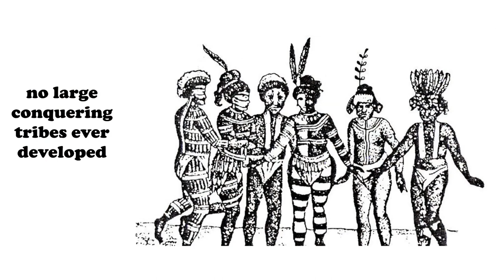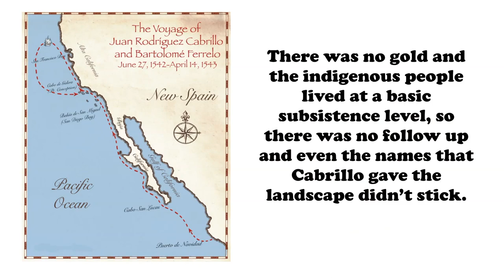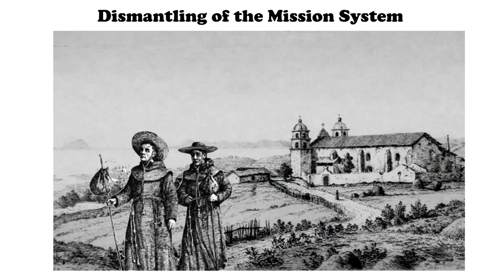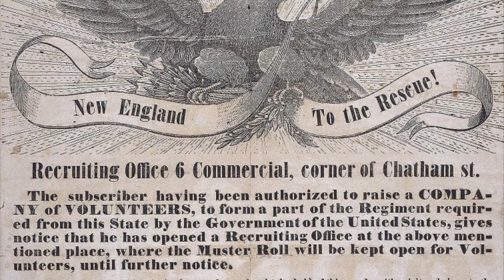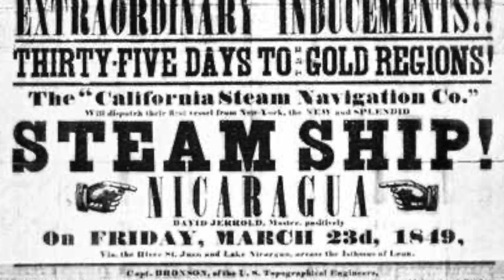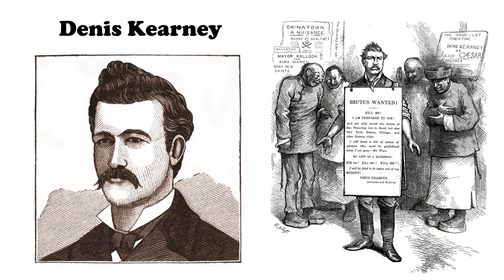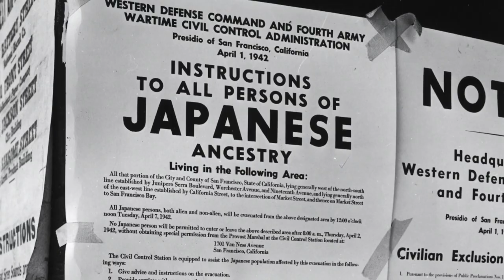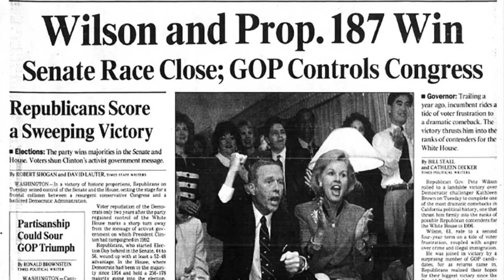Brief Political History of California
This video looks at the history of California. It begins with its first inhabitants, explains why it had the most dense population other than Mexico in pre-Columbian times, it then looks at why it had such a late colonization, how it became part of Mexico and then of the US. It then looks at its transformation since the Gold Rush and its current tech hub status.